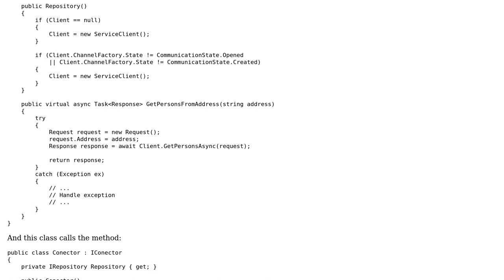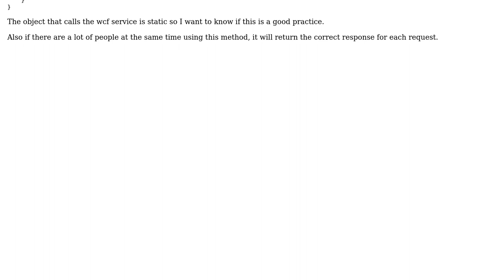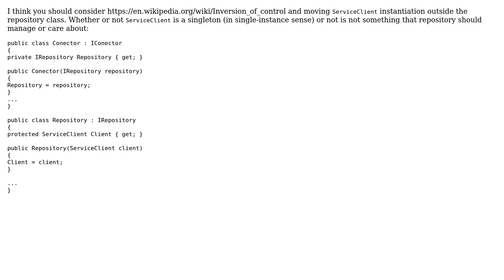Code Review: Static wcf client to make multiple request with one object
With thanks & praise to God, and with thanks to the many people who have made this project possible! | Content (except music & images) licensed under CC BY-SA | Music | Images & others | With thanks to user Sxntk user Nikita B and the Stack Exchange Network Trademarks are property of their respective owners. You are responsible for your own actions.